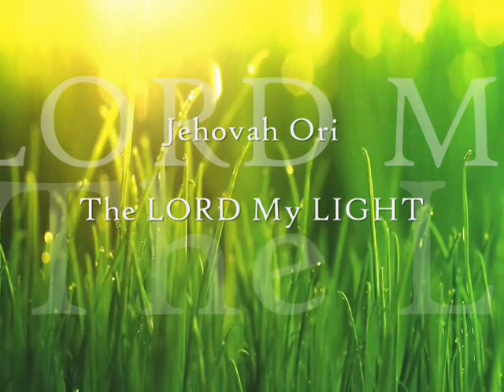Agree With Your Spirit Part 2